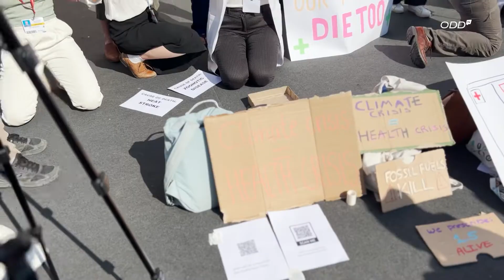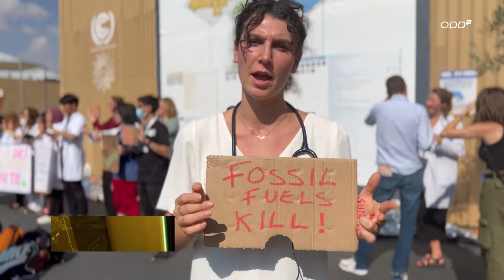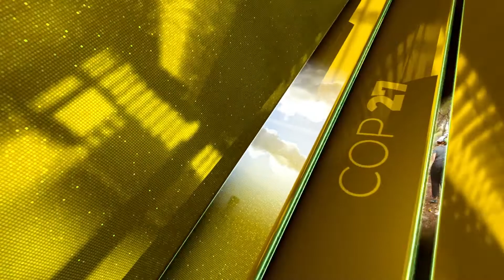MANIFESTATIONS DES MEDECINS ACTIVISTES A LA COP 27